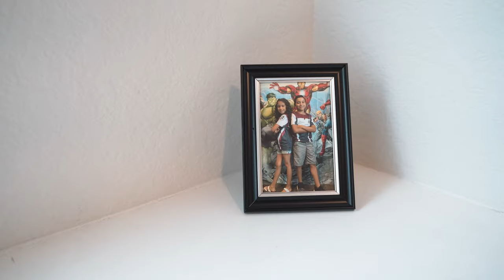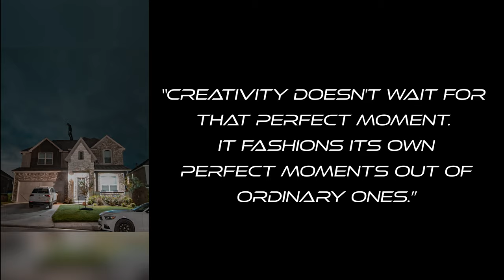Cinematic House Tour 2020 x SONY A7III